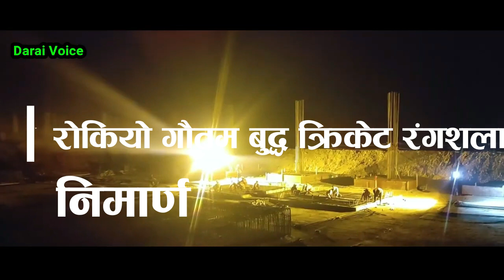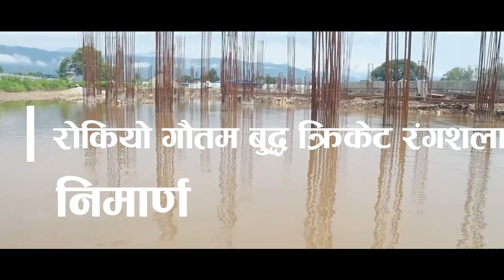Gautam Buddha International Cricket Stadium update | darai voice | रोकियो क्रिकेट रंङशालाको निर्माण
It is Gautam Buddha International Cricket Stadium update | darai voice | cricket datadium updateGautam Buddha International Cricket Stadium update | darai voice | रोकियो क्रिकेट रंङशालाको निर्माण

 Butwal Narayanghat Road construction new update |4 lane Road construction in Nepal |darai voice Vlog
Butwal narayanghat road project

Gautam Buddha Cup 2020 | Gautam Buddha international Cricket stadium update | Gautam Buddha Cup 2077
Gautam Buddha Cup 2020 || Gautam Buddha Cricket stadium update || darai voice

Gautam Buddha International Cricket Stadium update | darai voice | cricket datadium update
gautam buddha international airport new update
dasarath rangasala stadium renovation

Today's Update: Gautam Buddha International Cricket Stadium-95|गौतमबुद्ध क्रिकेट रंगशाला|darai voice
Today's Update: Gautam Buddha International Cricket Stadium-72|गौतमबुद्ध क्रिकेट रंगशाला|darai voice
Gautam Buddha International Cricket Stadium
गौतम बुद्ध अन्तर्राष्ट्रिय क्रिकेट रंगशाला निर्माण अभियान
Today's Update: Gautam Buddha International Cricket Stadium| गौतम बुद्ध क्रिकेट रंगशाला
गौतम बुद्ध रंगशाला सुन्तली धुर्मुस  Nepalpolice|गौतम बुद्ध िक्रकेट रंगशाला
New Update: Gautam Buddha International Cricket Stadium|Update new:Gautam Buddha International cricket stadium|
गौतम बुद्ध िक्रकेट रंगशाला |धुर्मुसले रंगशालामा ठेलामा सुन्तला बेच्दै||
धुर्मुसले रंगशालामा ठेलामा सुन्तला बेच्दै||gautam buddha international cricket stadium update new
धुर्मुसले क्रिकेट रंगशालामा ठेलामा सुन्तला बेच्दै ।सुन्तलीले म:म: बेचने
Gautam Buddha International Cricket stadium New update || गौतम बुद्ध अन्तर्राष्ट्रिय िक्रकेट रंगशाला
International cricket stadium construction.
नेपालको शान यसरी बन्दै .

Gautam Buddha International Cricket stadium New update,गौतम बुद्ध अन्तर्राष्ट्रिय िक्रकेट रंगशाला,International cricket stadium construction,
नेपालको शान यसरी बन्दै, New update.Gautam Buddha International cricket stadium, गौतम बुद्ध अन्तर्राष्ट्रिय िक्रकेट रंगशाला,
Gautam Buddha International Cricket Stadium update,Today's New Update : Gautam Buddha International Cricket Stadium,newupdate, darai voice